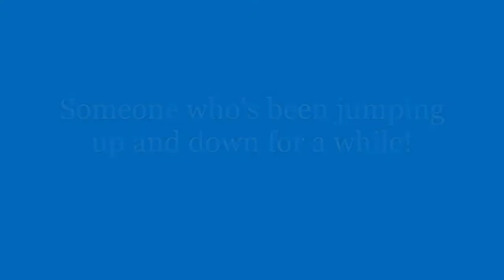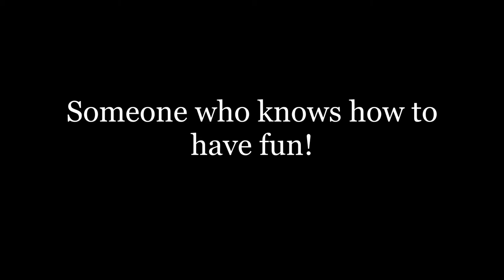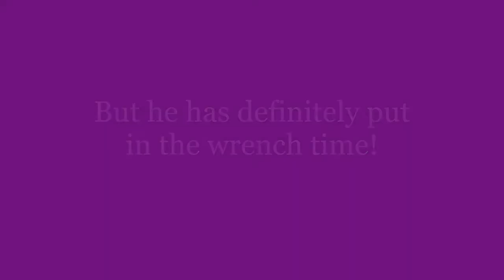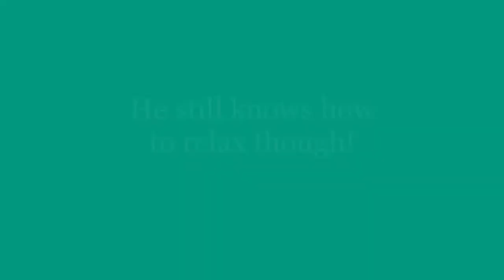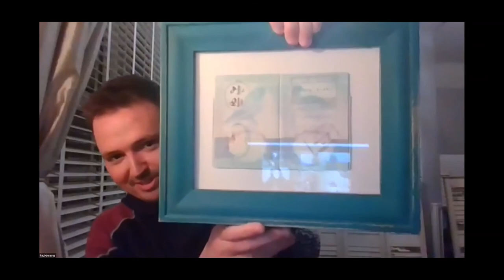ZOOM TALK REPLAY - PAUL GREAVES (TRAMPOLINING)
We are pleased to be able to continue our very popular series of interviews that we started during previous lockdowns, and are thrilled that we have got an amazing set of speakers lined up during Lockdown 3.

Each week we will publish the footage onto YouTube recorded from the previous week's live Zoom interview. We will work hard to ensure that these series of videos are informative, thought-provoking and inspiring, and hope that you will enjoy watching them as much as we have enjoyed producing them.

Talk Title: “FROM PONDS FORGE TO THE TOP OF THE WORLD!”

It was with great pleasure that we welcomed via Zoom the personal coach to Olympic Trampoline Silver Medallist; Bryony Page, and GBR Trampoline Super Coach and Tutor; PAUL GREAVES!

1) Established Abbey Flyers Trampoline Club, worked through Sheffield Trampoline Academy, and now heads up the action at the purpose built Sheffield Performance Trampoline & Gymnastics Club.
2) International Performance Coach
3) Highly decorated coach, including the British Gymnastics Master Coach Award
4) Coached Bryony Page to her Olympic Silver Medal
5) Senior Lecturer of Sport at Sheffield Hallam University
6) International coach speaker/mentor

Paul has enjoyed a stratospheric career in the sport of trampolining, having participated in trampolining lessons at his secondary school. He went on to compete at national level, but it was in the field of sports coaching that he really shone!

Paul has established himself not only as one of Great Britain's premier trampoline coaches, but also as a national and international motivational speaker/mentor/consultant on the power of sports coaching, and what can be achieved if you work hard enough, and powerfully believe in your potential to succeed!